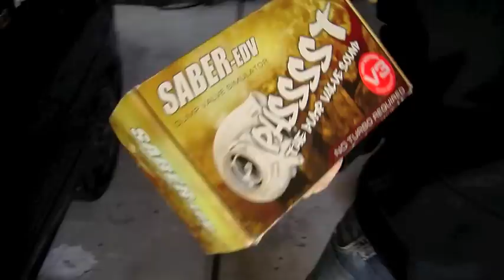Fake Blow Off Valve Honda Civic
This is an Install and sound test of Saber Fake Blow Off Valve on the Mighty Car Mods Honda Civic...